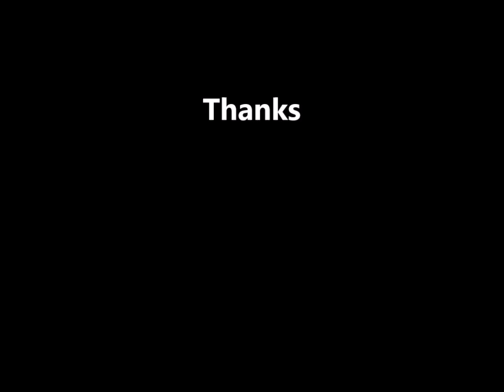♥ Danny Boy(Eric Clapton)